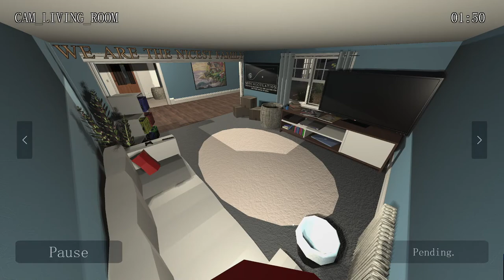mission complete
Cirno playing I'm On Cirno Duty